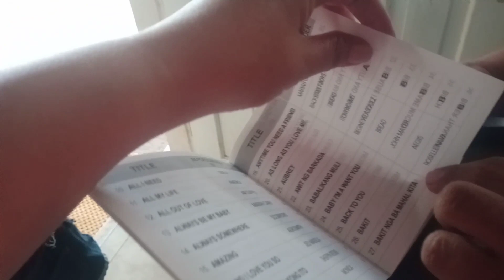NAIMBITAHAN KAMI SA ISANG PIGING | GRABE ANG ENJOY NG MGA BATA